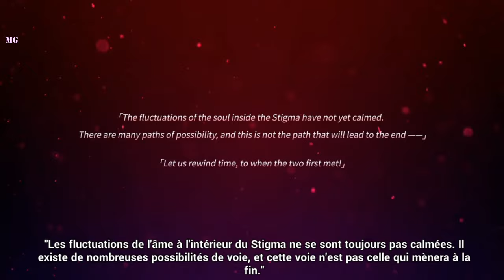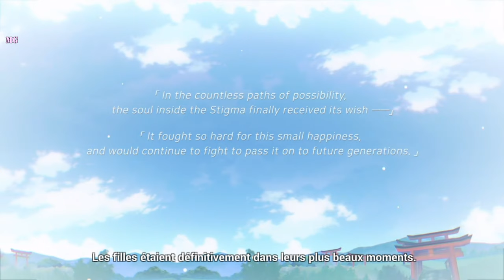Honkai Impact 3rd | Sakura Samsara: Résumé En Description 🌸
Mise en ligne le 4juil. 2021

↑ Second Hôte du "12ème Herrscher" ; Sakura avait une soeur du nom de Rin décédée il y a 4 ans (1473 ou 1472).

Histoire :

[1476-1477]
Lors d'une de ses rondes sakura trouva une jeune nonne blesser au bord de la rivière du nom de kallen, elle l'amena au temple du Village Yae et lui prodigua des soins. Par inadvertance elle à ouvert "la boite noire" que Kallen transporter avec elle depuis tout ce temps, devenant alors, l'hôte de la Herrscher de la Corruption. Petit à petit la Herrscher influencer le doute dans sont esprit jusqu' à prendre le contrôle de son corps et massacré tout le Village (y compris sa propre soeur) jusqu'à ce que Kallen réussisse à la Sceller avant de repartir en Europe ou elle devra y être exécutée par Schicksal. Sakura fut sceller avec la Herrscher par Kallen à la fin de leur confrontation, ce Scellage aura durée +500 ans jusqu'à sa réapparition à Nagazora.

[2014]
500 ans ont passer et pendant sont errance dans la ville de Nagazora, il semblerait que Sakura s'est confronter à Kiana à un moment donnée, puis elle à refait sont apparition dans la ville après la Naissance de la pseudo-Herrscher qui s'y est manifester. Quand elle rencontra Theresa à Nagazora, elle confia sa gemme d'Herrscher et sa Stigmate afin de la sauver du poison de la pseudo-Herrscher au détriment de sa propre vie.
De ce faite l'âme de Sakura se retrouva dans l'univers de sa stigmate en compagnie de la Herrscher qui tentera pour le coup de prendre possession de Theresa en affaiblissant l'esprit de Sakura afin d'y parvenir. Mais l'intervention de Mei avec l'aide de Bronya aida Theresa à sortir du Samsara et à apaiser la Herrscher.

Sakura Samsara : Monde ouvert (2015 ou 2016)
Note: n'a peut être pas d'importance dans le lore.

Un autre cycle de Samsara c'est déclencher au sein de la dimension Mémoire de la Stigmate de Theresa, et de ce fait Kiana à était envoyée pour y mettre fin (après 3 essaie et la dimension sous contrôle par Bronya).

Après un certain temps a vivre des jours heureux avec Kallen, même si Sakura sait pertinemment que tout ça n'est qu'illusion elle se contente juste de voir la personne qui lui est chère : Kallen à ses cotés.. Mais subitement elle disparue et sakura parta à sa recherche, elle trouva dans un tonneau une petite renarde (piéger par les villageois) qu'elle baptise Higokumaru. Ensemble ils montèrent tout en haut du château céleste et là haut elle maitrisa Higokumaru influencé par les sentiment négatif contenu dans le "Jizo Mitama" et qui contenais le reste de la puissance de la Herrscher, Higokumaru se rappela de la totalité de son passé, par la suite le "Jizo Mitama" furent voler par une Voleuse (kallen).

Une fois le Jizo Mitama récupérer et complétement purifier, Higokumaru proposa à Sakura d'utiliser les pouvoirs de l'épée pour la ressuscité, elle déclina l'offre afin de continuer de vivre dans l'univers de la stigmate.
Après ça l'épée ce matérialisa à St Freya.

si vous voulez en savoir plus 😊

🖥️ Montage & Réalisation de la vidéo par : Mരnster Ǥamiฅg〃miHരYര˖